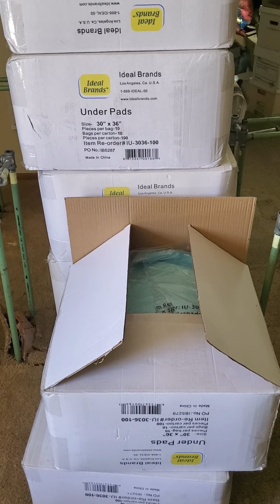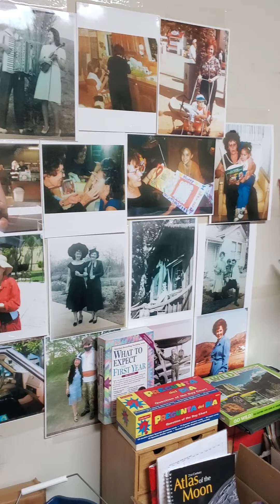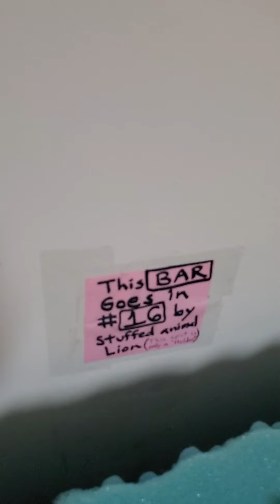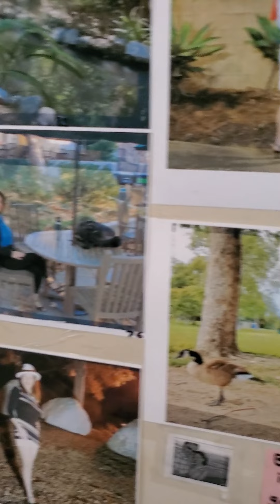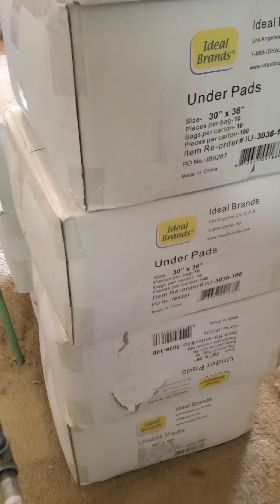Grandma Iole Banker audio tape rails pipes bars to help her walk in the house June 2 Iole Martinat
Grandma Iole Banker audio tape bars pipes rails she used to help her walk in the house June 2 Grandma Iole Martinat dealing with old age